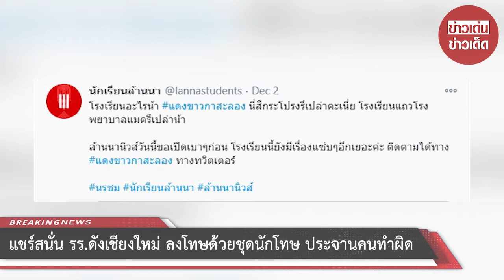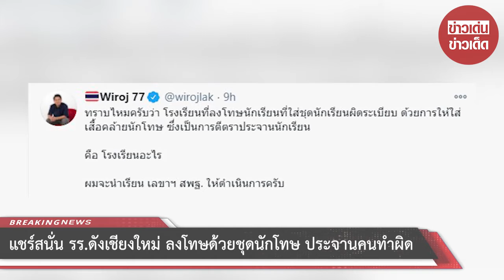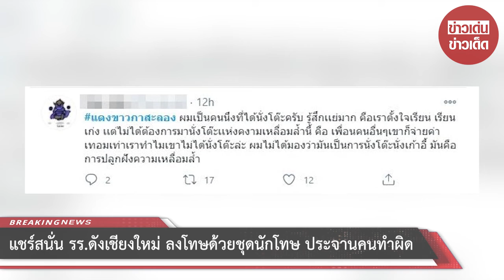แชร์สนั่น รร.ดังเชียงใหม่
ขอบคุณที่มา :
ขอขอบคุณข้อมูลจาก: